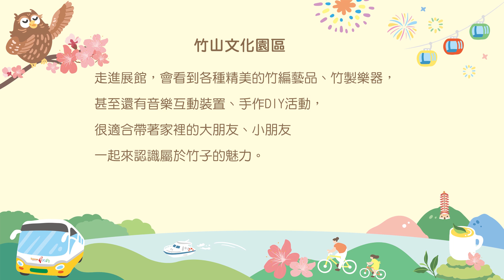台灣好行斗六竹山線語音導覽-竹山文化園區(中文)